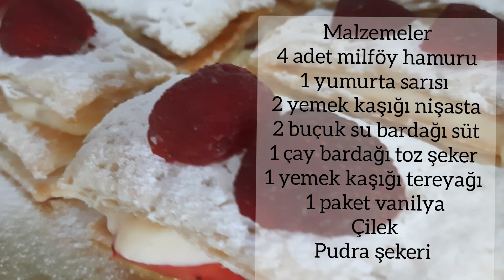✅ MİLFÖY HAMURUNDAN KOLAY PASTA 💯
💯MİLFÖY HAMURUNDAN ÇOK KOLAY PASTA